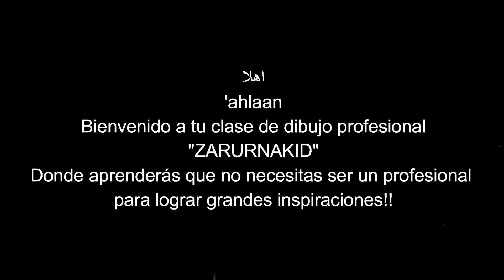cuadro decorativo de cerezas